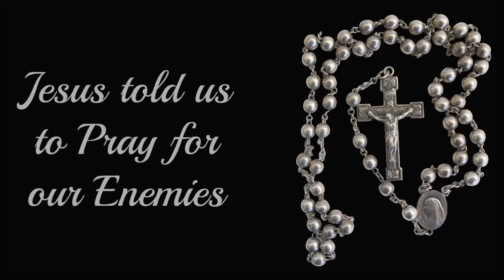Praying for Our Enemies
PRAYER FOR THE CONVERSION OF FREEMASONS

LORD JESUS CHRIST, Who showest forth Thine omnipotence most manifestly when Thou sparest and hast compassion, Thou Who didst say, "Pray for those who persecute and calumniate you," we implore the clemency of Thy Sacred Heart on behalf of souls, made in the image of God, but most miserably deceived by the treacherous snares of Freemasons, and going more and more astray in the way of perdition. Let not the Church, Thy Spouse, any longer be oppressed by them, but appeased by the intercession of the Blessed Virgin, Thy Mother, and the prayers of the just, be mindful of Thine infinite mercy; and disregarding their perversity, cause these very men to return to Thee, that they may bring consolation to the Church by a most abundant penance, make reparation for their misdeeds, and secure for themselves a glorious eternity. Who livest and reignest world without end. Amen.
— Raccolta
8th Edition, p. 410
100 days indulgence

O MARY, conceived without sin, pray for us who have recourse to thee, and for all who do not have recourse to thee, especially for the Freemasons.

— St. Maximilian Kolbe